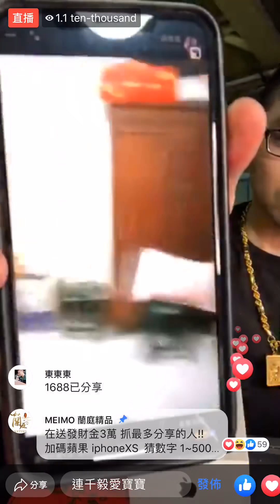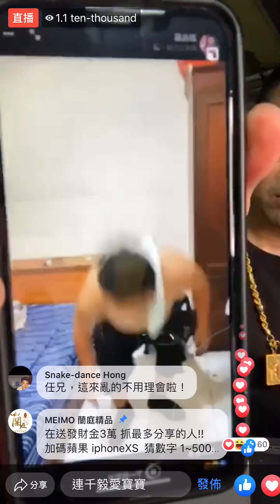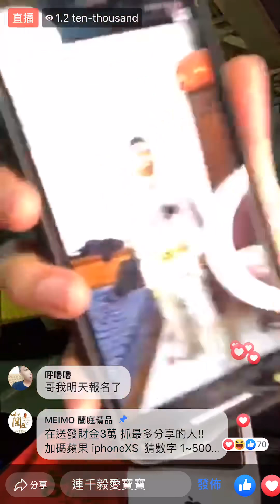吃屎哥嗆連千毅我可是不好惹的 很可怕的 ，連千毅:這次絕不手下留情 阿斯巴辣，明日九點準時開戰，不再規勸，現煮食阿~